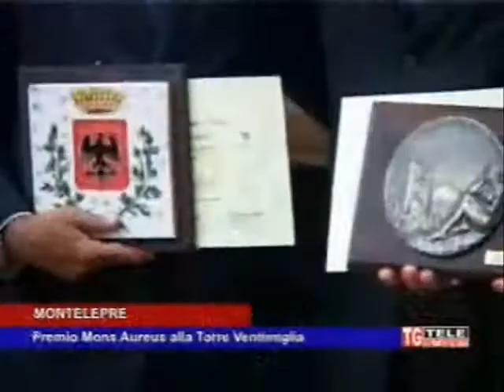IV Gran Galà del Premio Mons Aureus - Cerimonia di Premiazione 2010 - Davide Rondoni e Dante Maffia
il servizio mandato in onda dall'emittente di TELE OCCIDENTE.

Venerdi 24 settembre 2010 avrà luogo la cerimonia di premiazione del IV Premio Internazionale di Poesia "Mons Aureus" -- Città di Montelepre.

Il programma prevede: alle 16:30 un dibattito sullo stato di salute della poesia in Italia, a cura della giuria del Mons Aureus 2010 presso l'auditorium comunale;  dalle 18:15 alle 19:30 visita al Museo Etnoantropologico; alle 20:00 accoglienza ospiti e giurati presso la Torre Ventimiglia; alle 21:00 Gran Galà del Premio Mons Aureus -- Cerimonia di Premiazione.

I testi pervenuti alla segreteria del concorso entro lo scorso 7 agosto sono stati inviati ai componenti della prestigiosa commissione composta da Giovanni Puglisi (rettore della IULM), Davide Rondoni, Sabino Caronia, Giorgio Linguaglossa, Dante Maffia, Tonino Milite, Tommaso Romano, Adriano Peritore, Carmelo Aliberti.

"I numeri sembrano preannunciare un grandissimo successo", commenta il curatore del premio Leonardo Gaglio. Sono infatti più di 500 le opere presentate per la sezione inediti e oltre 200 i libri in gara per la sezione opere edite, tra i quali decine di volumi già pubblicati da case editrici come la Albatros e la Kimerik.

Un successo condiviso anche dai partners del concorso, il Comune e la Pro Loco di Montelepre. "Il premio Mons Aureus è divenuto ormai un evento culturale di richiamo internazionale", sottolinea il sindaco Giacomo Tinervia; "Motivo di orgoglio per il nostro Comune", gli fa eco il vicesindaco Pino Pizzurro. "Grazie a questo concorso -- spiega il presidente della Pro Loco Antonino Cristiano -- Montelepre viene conosciuta in Italia e nel Mondo sotto il segno della cultura".